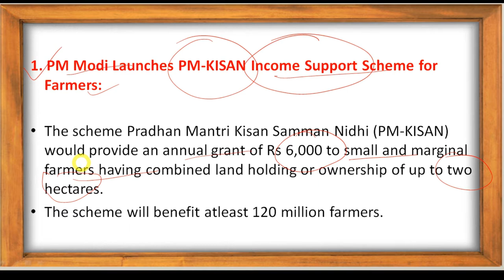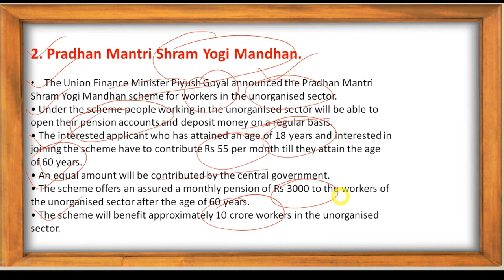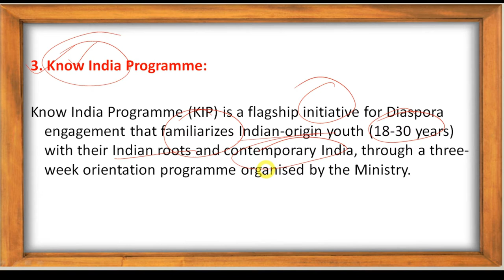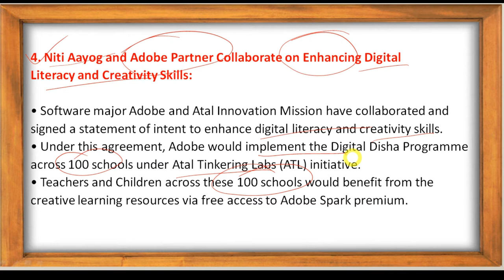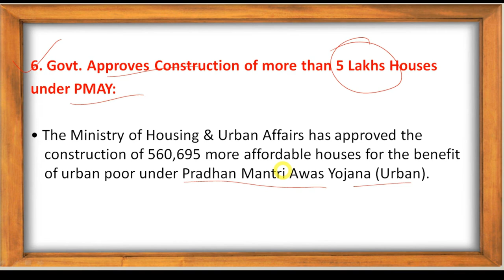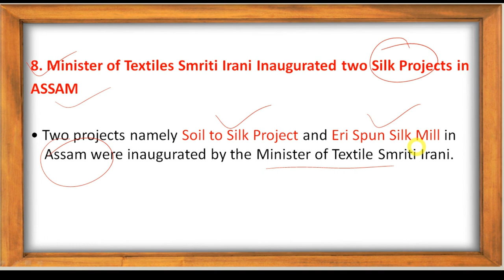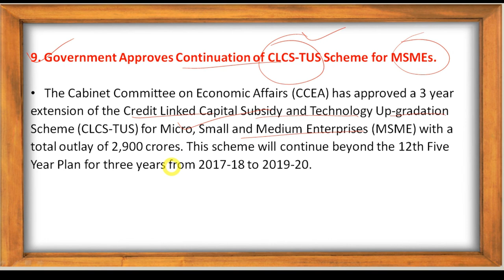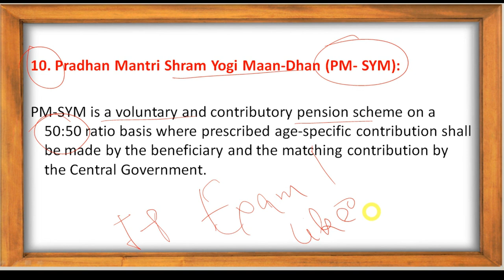Important Government Schemes 2019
Hey Aspirants...

In this video lecture, we will discuss about, Important Government Schemes 2019. I Hope this lecture will help you for understanding the concept of same topic.